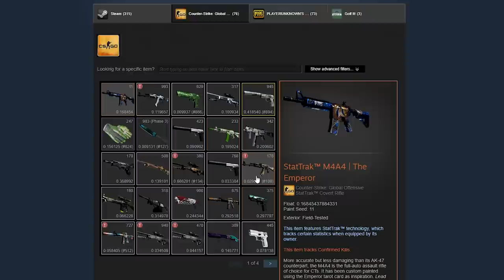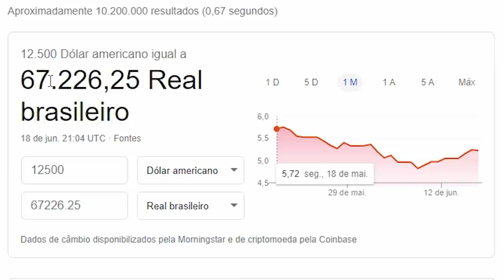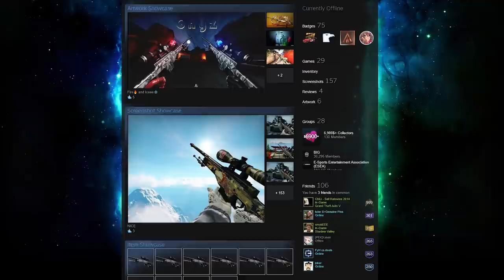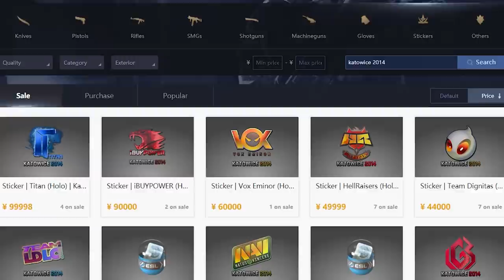ESSE COLECIONADOR APLICOU TODOS OS KATOWICE 2014 HOLOS